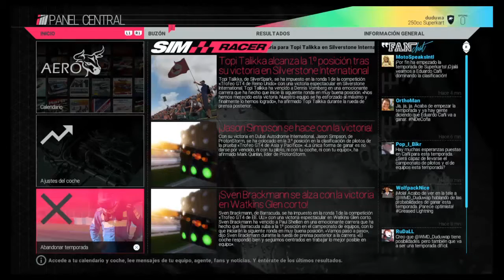Project cars Reto road td Brands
En esta ocasión veremos todas las carreras del reto Road td.
Correré con un Ruf RGT-8.